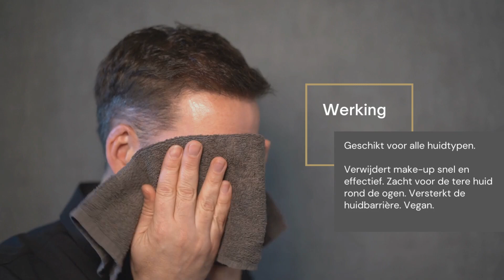PH Formula Eye balm cleanse | Beauté Huidinstituut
De PH Formula EYE Cleanse is een zachte reinigingsgel speciaal ontwikkeld voor de gevoelige huid rondom de ogen. Deze reinigingsgel verwijdert zachtjes vuil, make-up en overtollig talg, terwijl het de huid rondom de ogen verzorgt en hydrateert.

De EYE Cleanse is geformuleerd met natuurlijke ingrediënten zoals kamille-extract, allantoïne en glycerine, die helpen om de huid te kalmeren en te hydrateren. Deze formule is speciaal ontwikkeld om irritatie te voorkomen en de delicate huid rondom de ogen te beschermen.

Het gebruik van de PH Formula EYE Cleanse is eenvoudig. Breng een kleine hoeveelheid aan op uw vingertoppen en masseer zachtjes in de huid rondom de ogen. Spoel vervolgens af met lauwwarm water en dep de huid droog. U kunt de EYE Cleanse dagelijks gebruiken als onderdeel van uw dagelijkse huidverzorgingsroutine.

Deze reinigingsgel is geschikt voor alle huidtypen en is vrij van parabenen, sulfaten en kleurstoffen. Als u op zoek bent naar een zachte en effectieve reiniging voor de huid rondom de ogen, dan is de PH Formula EYE Cleanse de perfecte keuze. Reserveer vandaag nog en geniet van een stralende, gezonde oogomgeving.

VOORDELEN

Verwijdert make-up snel en effectief

Zacht voor de tere huid rond de ogen

Versterkt de huidbarrière

Vegan

Reisvriendelijke verpakking